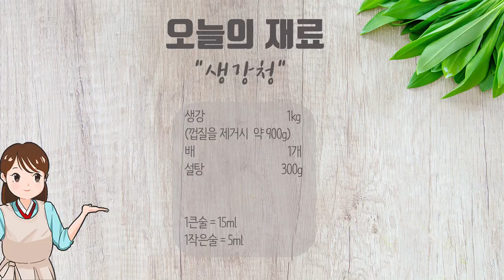생강은 씁쓸하다? 승야미의 달달한 생강청 레시피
건조한 가을
생강차로 촉촉하게 보내세요